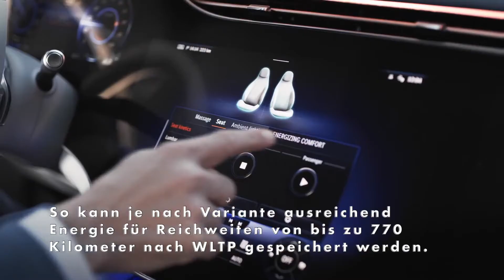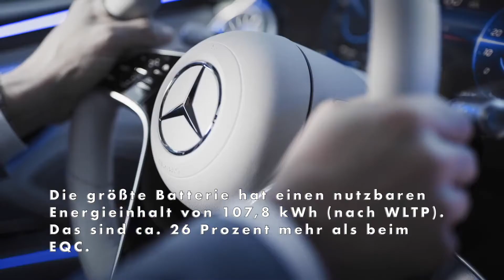Der neue Mercedes EQS - Leistungsstarke Zellchemie trifft auf intelligente Software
Modular, effizient und innovativ: Das Lithium Ionen-Batteriesystem des EQS kann flexibel mit Pouch- oder Hardcasezellen bestückt werden. Diese Skalierbarkeit ermöglicht die Darstellung verschiedener Reichweiten- und Leistungsvarianten. So kann je nach Variante ausreichend Energie für Reichweiten von bis zu 770 Kilometer nach WLTP gespeichert werden. Die inhouse entwickelte, innovative Batterie-Management-Software ermöglicht Updates Over the Air (OTA). So bleibt das Energiemanagement des EQS über den Lifecycle aktuell.

Die Batterieentwicklung ist ein entscheidender Faktor in der Elektrifizierungsstrategie von Mercedes-Benz. Schließlich ist der Akku das Herz eines Elektroautos und trägt entscheidend unter anderem zur Reichweite und damit den Fahreigenschaften des Elektrofahrzeuges bei. Mit dem EQS startet eine neue Batteriegeneration mit deutlich höherer Energiedichte. Die größte Batterie hat einen nutzbaren Energieinhalt von 107,8 kWh (nach WLTP). Das sind ca. 26 Prozent mehr als beim EQC. Die neuen Batterien setzen Maßstäbe in puncto Performance, Effizienz und Ladeleistung.